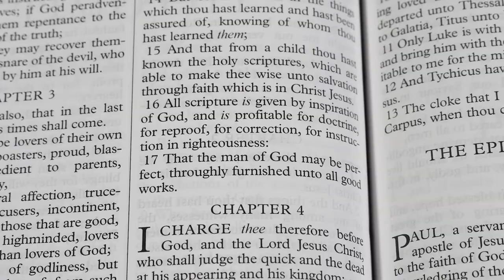Monday Ramblings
YouTube algorithm and the pervasive corruption of society and church.